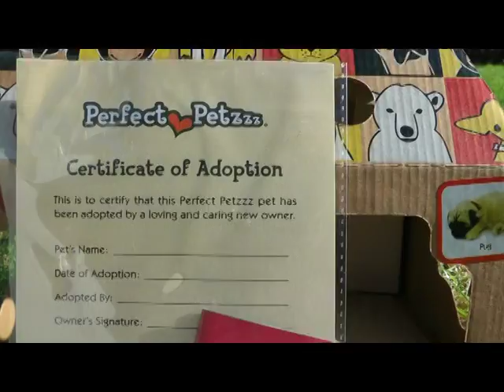Perfect Petzzz Mops